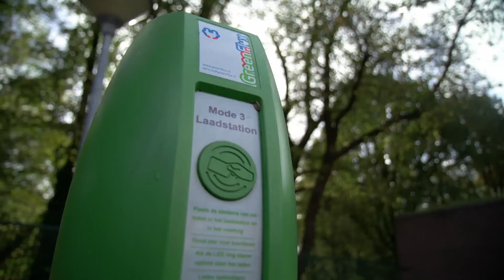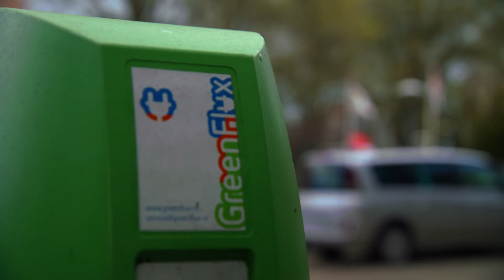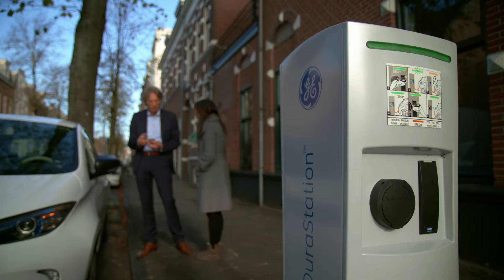Smart charging electric cars in The Netherlands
Lara travels to The Netherlands to actually see the transport of the future. The Netherlands has one of the highest rates of electric car ownership in the world, she discovers how they have started using their renewably fuelled electric cars to power the grid.